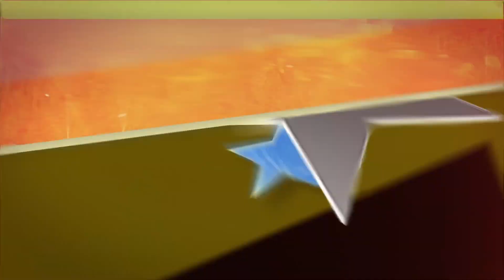[WWE 2K23] Bray Wyatt vs. Triple H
Normal Match
Bray Wyatt '14 vs. Triple H
Arena SummerSlam 2014
PS4 Version, 1080p, 60 fps